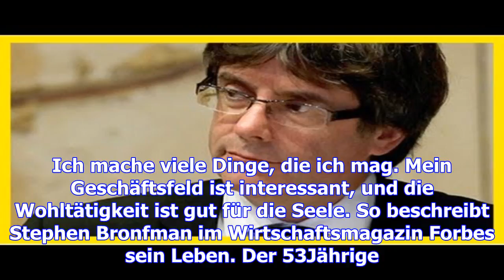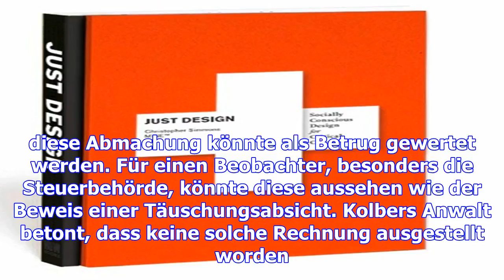Die Tricks von Trudeau's Fundraising Collector